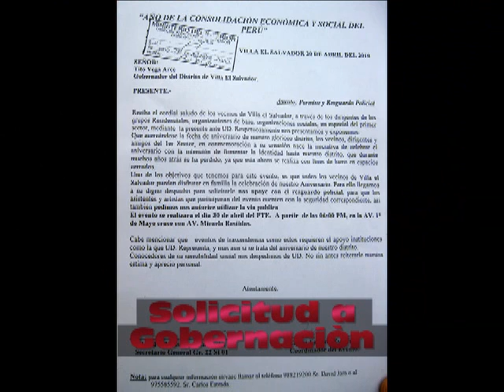Municipalidad de VES intenta impedir serenata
Municipalidad de Villa El Salvador, intentando impedir serenata a VES